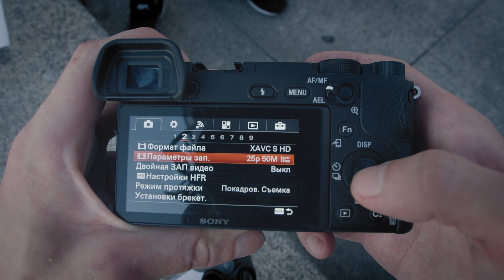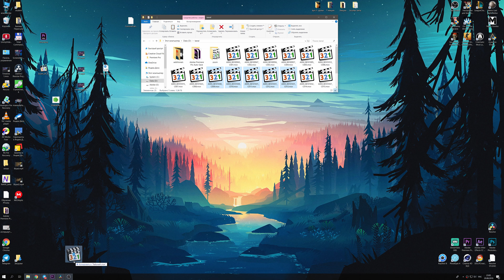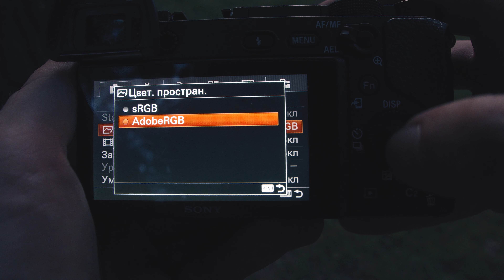Топ 3 лучших настроек камеры для съёмки видео | Как улучшить качество видео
►Рассказываем, как настроить камеру для съемки видео, как улучшить качество видео.